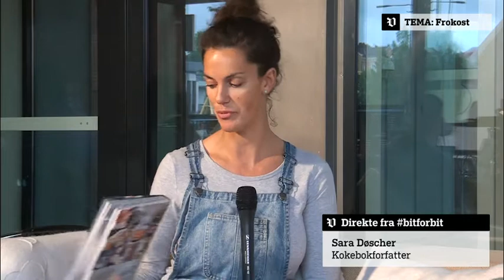Hva kan du bruke restemat til? Sara Døscher gir deg gode tips!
Pannekaker med blåmuggost og biter av pære står på frokostmenyen når vi får kokebokforfatter Sara Døscher på besøk.